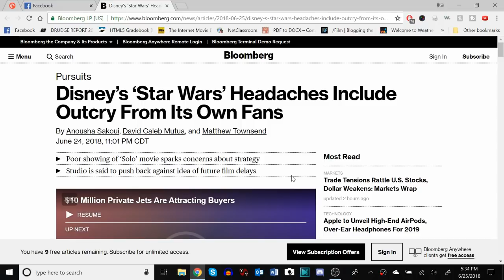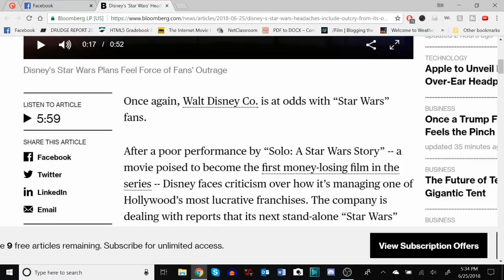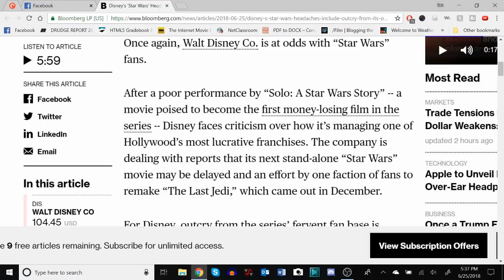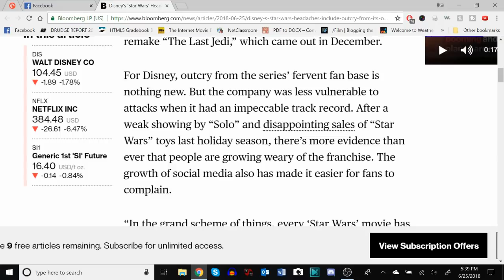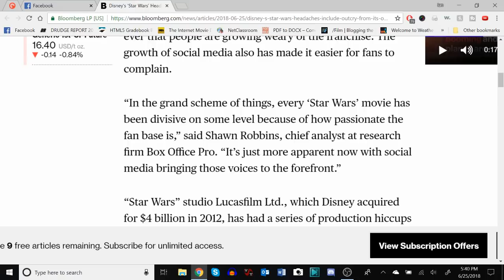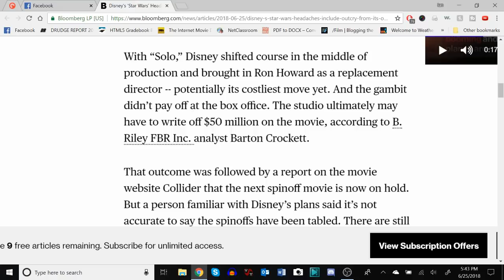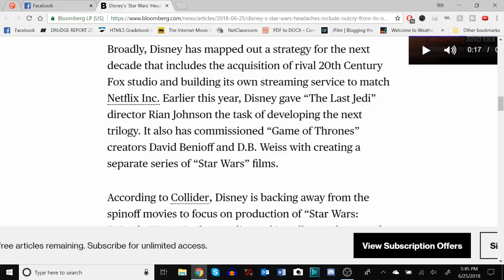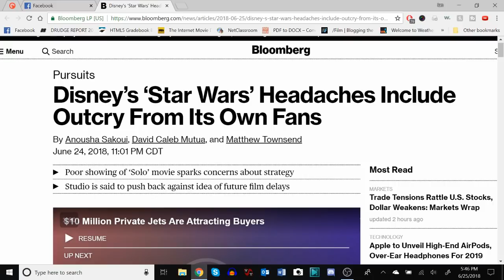Media Still Ignores the Real Problem With Star Wars: Kathleen Kennedy